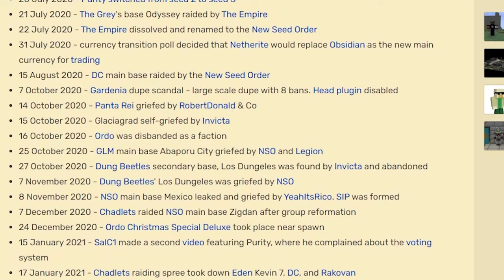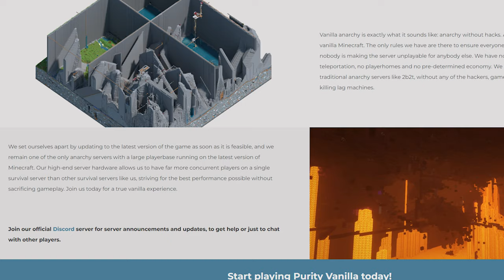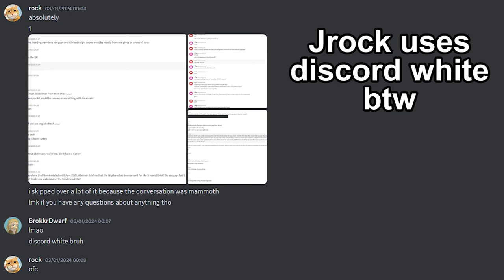Purity Vanilla - MFE Gigabase Tour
Abelman - providing me with the world download & helping me with the cinematics

♦ Music used ♦
The Legend of Zelda Breath of the Wild OST - Rito Village Day
The Legend of Zelda Breath of the Wild OST - Sheikah Tower
The Legend of Zelda Breath of the Wild OST - Korok Forest
The Legend of Zelda Breath of the Wild OST - Tarrey Town
The Legend of Zelda Breath of the Wild OST - Maze Forest
The Legend of Zelda Breath of the Wild OST - Daruk-s Theme
Galaxy Theme Super Mario Galaxy - Gusty Garden
C418 - Shuniji
The Legend of Zelda Tears of the Kingdom OST - Sky Islands
The Legend of Zelda Breath of the Wild OST - Hateno Village
The Legend of Zelda Breath of the Wild OST - Shrine
The Legend of Zelda Breath of the Wild OST - Yiga Clan Base
The Legend of Zelda Tears of the Kingdom OST - Link s House
The Legend of Zelda Tears of the Kingdom OST - Lurelin Village Restored
The Legend of Zelda Tears of the Kingdom OST - Lurelin Village Day
The Legend of Zelda Tears of the Kingdom OST - Gloomy Korok Forest
The Legend of Zelda Tears of the Kingdom OST - Rising Island Chain Stereo
The Legend of Zelda Tears of the Kingdom OST - Tulin of Rito Village Suite
The Legend of Zelda Tears of the Kingdom OST - Korok Forest Night
The Legend of Zelda Tears of the Kingdom OST - Dragonhead Island
The Legend of Zelda Tears of the Kingdom OST - Stable
The Legend of Zelda Tears of the Kingdom OST - House
Lena Raine - otherside

♦ Timestamps ♦
00:00 intro
00:50 History of MFE
03:45 Base Tour
37:44 History of the Base
42:38 Post-Grief Base Tour
56:25 outro